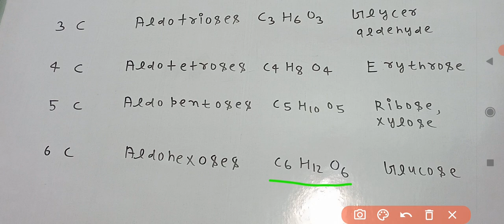Monosaccharide, aldoses, ketoses chemistry class 12 chapter Biomolecule